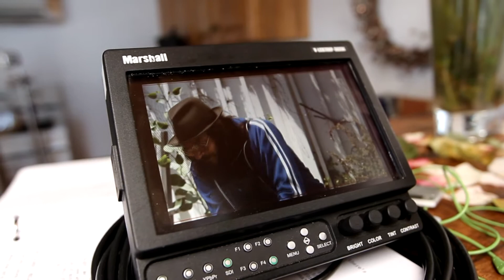lost angels, behind scenes, day 2, beach